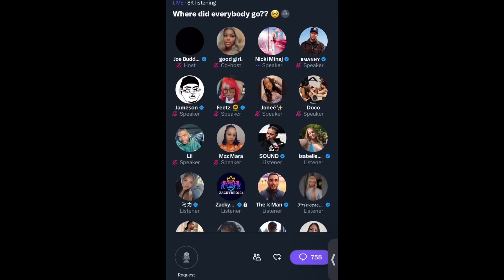Nicki Minaj just hopped on Joe Budden's twitter spaces to address the Megan Thee Stallion beef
Nicki Minaj just hopped on Joe Budden's twitter spaces to address the Megan Thee Stallion beef, she calls out the "machine," YouTube and bots for manipulation